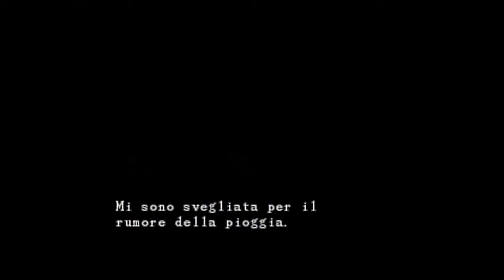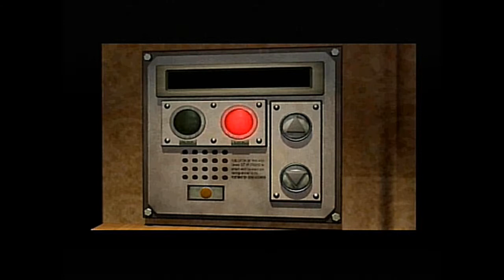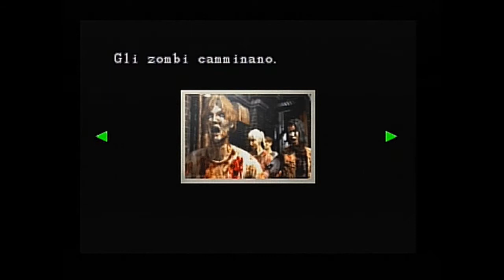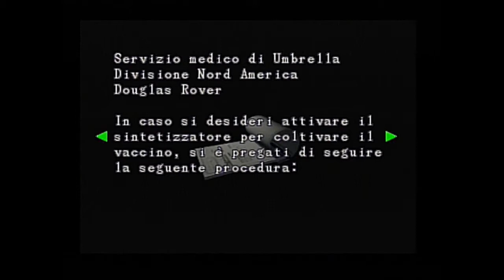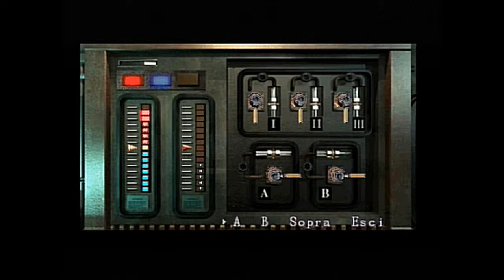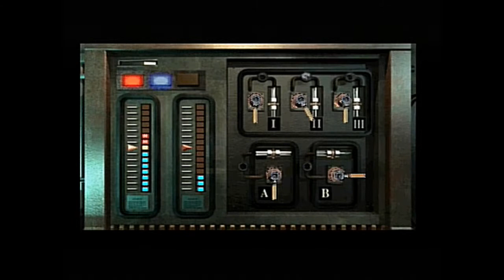Resident Evil 3: Nemesis - Parte 06: Ospedale (1° Ottobre)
Resident Evil 3: Nemesis - PlayStation 1
CAPCOM, Virgin Interactive, 1999